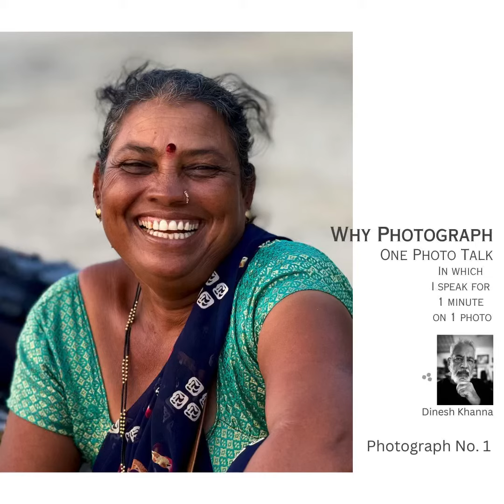One Photo Talk. No. 1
One Photo Talk ... So here is a self-imposed challenge ... speak for a minute on a photograph I have made. Sometimes technical, mostly creative and always from the heart. Much like the photographs themselves ...